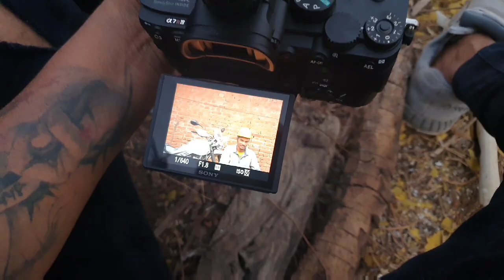Bibin Thottungal Photography Behind the scenes.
Sony alpha 7R IV,  Sony g master 135mm,  Elinchrom Octa 135, Godox V1, Godox AD 200.